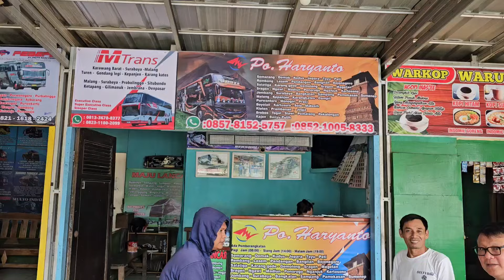Alhamdulilah urusanLaka TL109 Abdul KamitDi Karawang sudah selesai dengan baik🙏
Alhamdulilah urusan
Laka TL109 Abdul Kamit
Di Karawang
sudah selesai dengan baik🙏